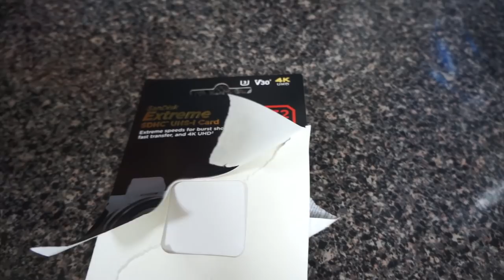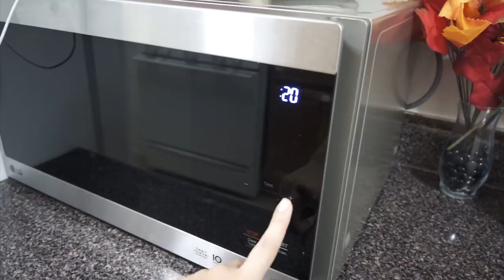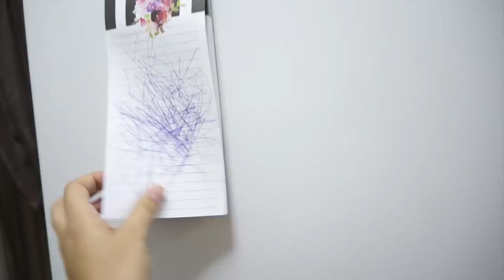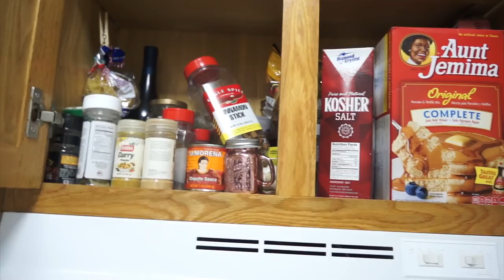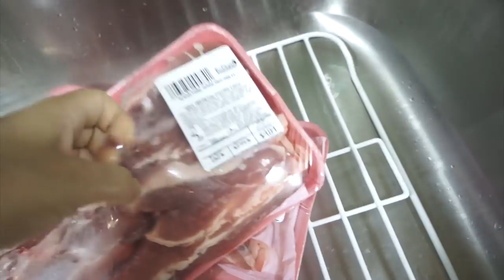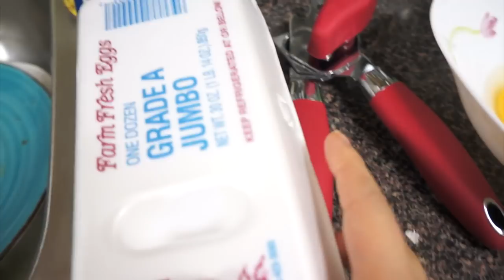Tour por mi mini cocina | Mariana Vlogz